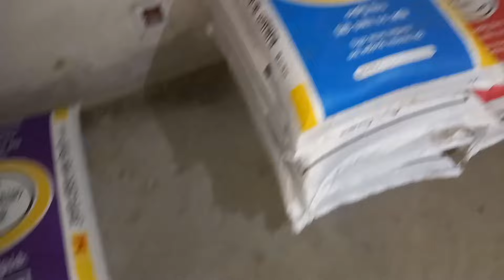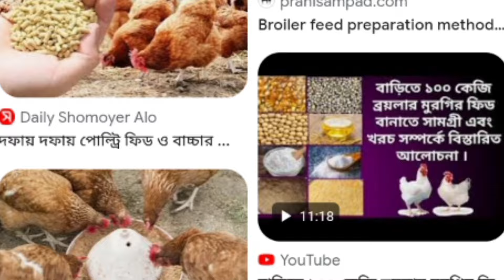মুরগির খাদ্যের ডিলার ব্যবসার আইডিয়া মুরগির খাদ্য ব্রয়লার মুরগি মুরগির বাচ্চার দাম